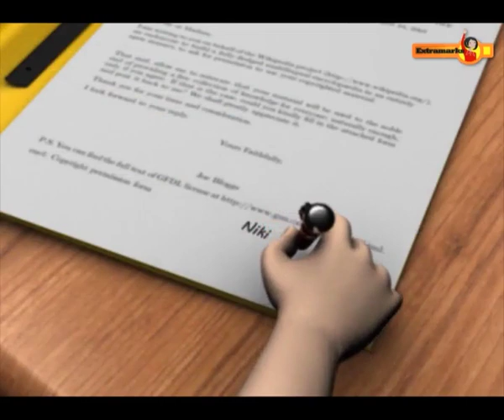Do You Know? | Friction | Physics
Understand and learn simple ways to change the force of friction of various objects.